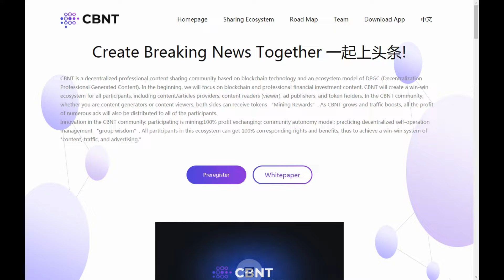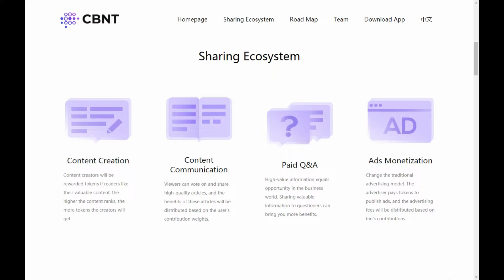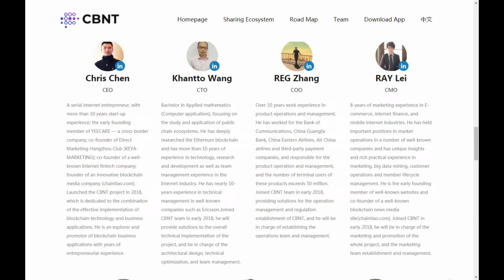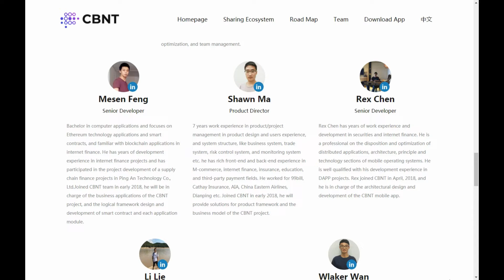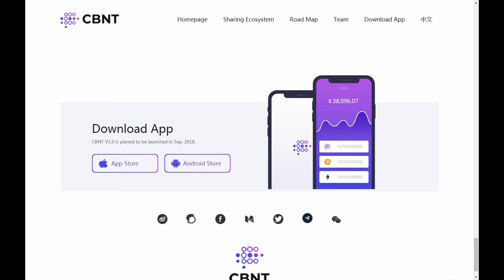CBNT - Современная платформа для контента на блокчейн